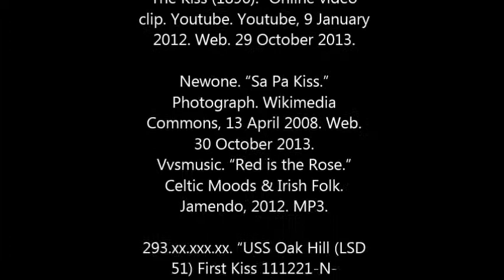First Kiss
Video about first kisses. Everything here is Creative Commons material, cited below. I own none of it, and I am making no money from this. It really is only a minute long, even though Youtube added a second for some reason...? I'll bring in my computer to prove it if you don't believe me.

Kimono. "The Kiss." Photograph. Wikimedia Commons, 22 August 2008. Web. 29 October 2013.
Arestheblue. "First Kiss as Bride and Groom." Photograph. Wikimedia Commons, 3 July 2009. Web. 29 October 2013.
Le Mire, Noel. "The First Kiss of Love." Engraving. Wikimedia Commons, 19 July 2013. Web. 29 October 2013.
BotMultichillT. ":US Navy 030529-N-2781V-004 Aviation Ordnanceman 1st Class Brandon Fullbright participates in the traditional First Kiss." Photograph. Wikimedia Commons, 22 October 2009. Web. 29 October 2013.
293.xx.xxx.xx. "USS Oak Hill (LSD 51) First Kiss 111221-N-JP983-008." Photograph. Wikimedia Commons, 22 December 2011. Web. 29 October 2013.
epSos.de. "How to Kiss in French Properly." Online video clip. Youtube. Youtube, 7 September 2013. Web. 29 October 2013.
Maria Popova. "Thomas Edison: The Kiss (1896)." Online video clip. Youtube. Youtube, 9 January 2012. Web. 29 October 2013.
Vvsmusic. "Red is the Rose." Celtic Moods & Irish Folk. Jamendo, 2012. MP3.
Newone. "Sa Pa Kiss." Photograph. Wikimedia Commons, 13 April 2008. Web. 30 October 2013.
Echomrg. "Kiss Bike Kiss." Photgraph. Wikimedia Commons, 8 October 2006. Web. 30 October 2013.